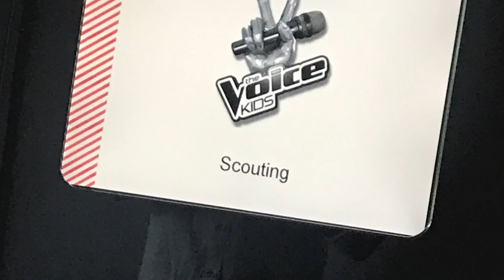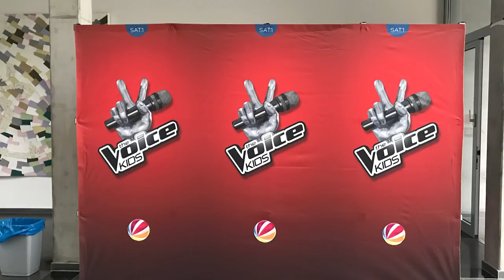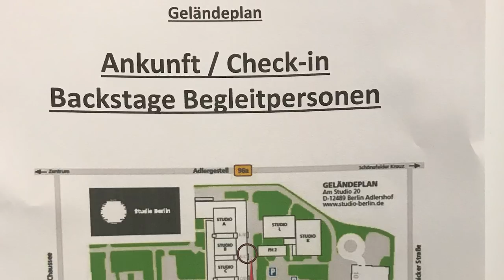The Voice Kids "Q&A" - Blind Auditions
Immer wieder gewünscht - jetzt ist es so weit - alles über The Voice Kids - Part 1

Ich bin Halbfranzösin und mache seit ich neun Jahre alt bin Musik. Die Sängerin Louane war jedenfalls ein Vorbild als ich angefangen habe. Ich singe auch selbst gerne auf französisch, mein erster eigene song war Deutsch und Französisch. Ich bin ein Energiebündel und hoffe euch von der Freude und Energie ein wenig mitgeben zu können.
Lilyintube steht einerseits dafür, dass ich eben in youtube bin, aber es hat auch etwas mit dem französischen Wort tube zu tun – das bedeutet „hit“ und welcher Sänger möchte nicht einmal einen hit landen. Vielleicht schaffe ich es ja eines Tages mit eurer Hilfe, bis dahin freue ich mich wenn ich mich auf meinem Weg ein Stück begleitet!